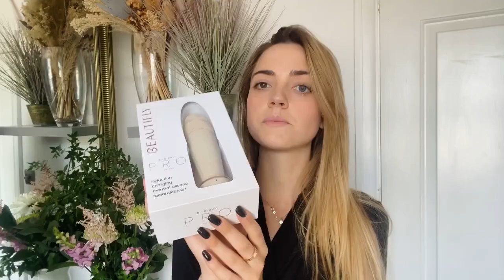Beautifly B-Clean PRO spazzola viso termica a induzione sonica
Benvenuti su Beautifly IT! Oggi vi presentiamo la Spazzola Viso Termica a Induzione Sonica B-Clean Pro, un dispositivo rivoluzionario per la pulizia profonda del viso. Questo strumento di bellezza utilizza la tecnologia termica e sonica per rimuovere efficacemente le impurità, l'olio in eccesso e le cellule morte dalla pelle, lasciandola fresca e luminosa. Scoprite come la B-Clean Pro può trasformare la vostra routine di cura della pelle e regalarvi una pelle pulita e radiante. Non perdete l'occasione di prendervi cura della vostra bellezza con questa avanzata spazzola per il viso.

💎 PERCHÉ SCEGLIERE BEAUTIFLY?

🔹I nostri dispositivi non sono solo adatti per l'uso domestico, ma anche per i saloni di bellezza professionali
🔹I nostri dispositivi sono realizzati con materiali di alta qualità, garantendo sia resistenza che un aspetto elegante.
🔹I nostri dispositivi sono certificati, garantendo la loro sicurezza per la tua salute.
🔹L'elegante scatola premium presenta un design moderno, rendendola il regalo perfetto per una persona cara o un regalo per te stesso.
🔹Grazie all'utilizzo delle più recenti tecnologie e componenti migliorati, i nostri dispositivi sono diversi volte più efficaci rispetto a dispositivi simili dall'aspetto.
🔹Tutto quanto sopra conferma che il marchio Beautifly ha ottenuto il distintivo "Premium Beauty Amazon", riservato solo ai prodotti di bellezza più esclusivi e selezionati.